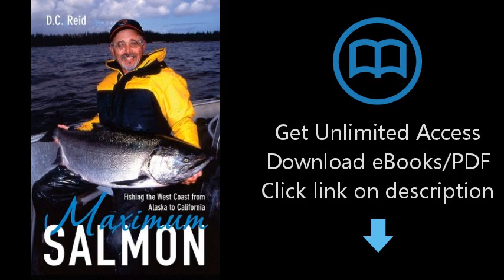Maximum Salmon: Fishing the West Coast from Alaska to California